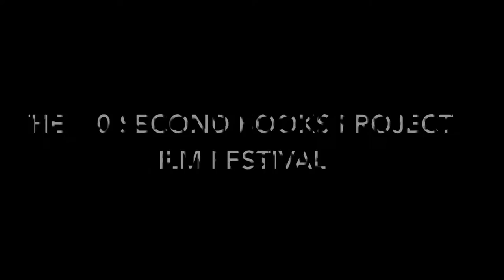McAllen Public Library & Best Buy Book to Screen Film Festival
Teens will debut their 90-second films, based on the novels 'The Outsiders' & 'The Hunger Games' during the McAllen Public Library & Best Buy Book to Screen Film Festival on Saturday, April 8 at 2PM in the Auditorium. All ages are welcome.

Teens, you can also be a part of the new cycle of movies! Stop by the Teen Department at 3PM on Saturday, April 1 and make a 90 second movie of one of your favorite books! Create a team, pick a book, write a script, film, and edit so you can show it at our Film Festival!